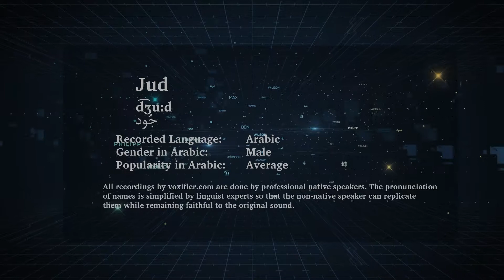How to Pronunce Jud (جود) in Arabic - Voxifier.com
This is the Arabic pronunciation, gender, and phonetics recording of the name Jud (جود). The same name may exist in other languages with different pronunciations.